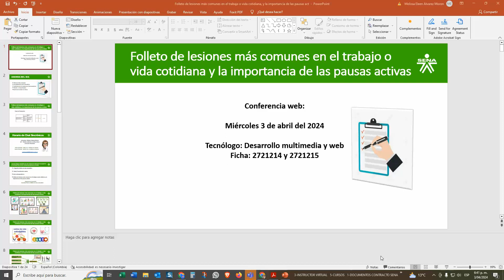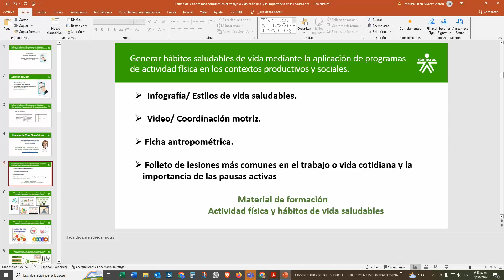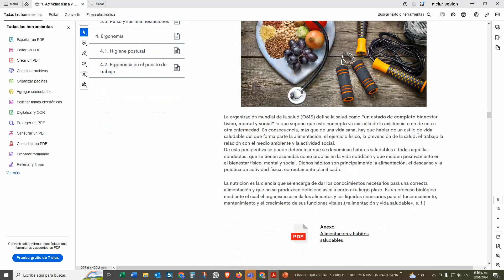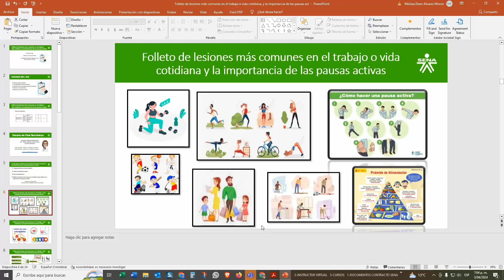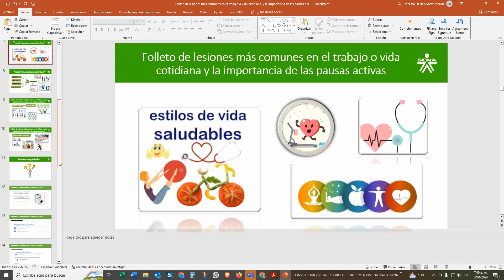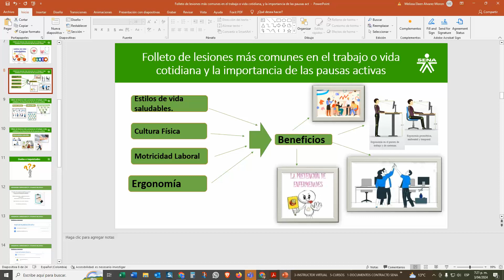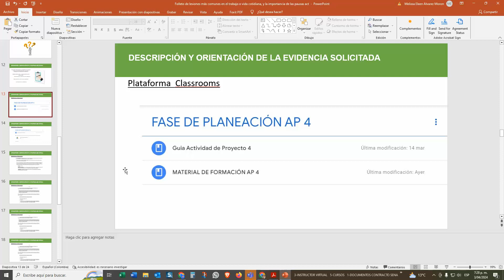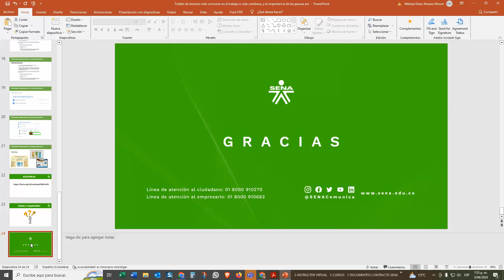Folleto lesiones más comunes en el trabajo o vida cotidiana importancia de las pausas activa 3/04/24